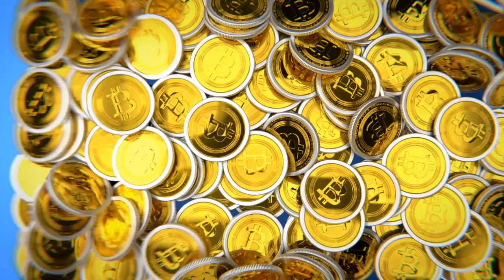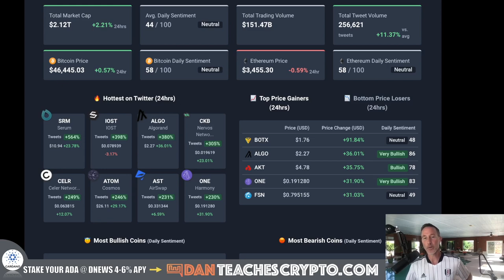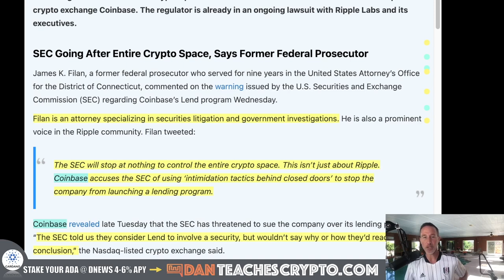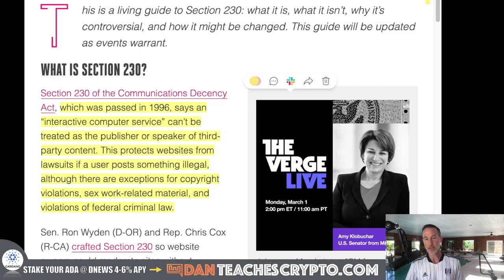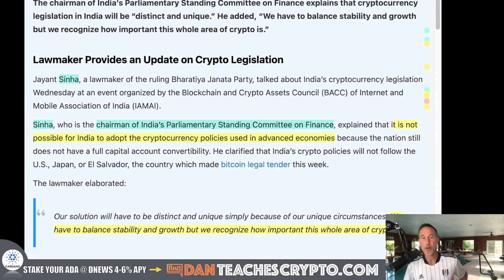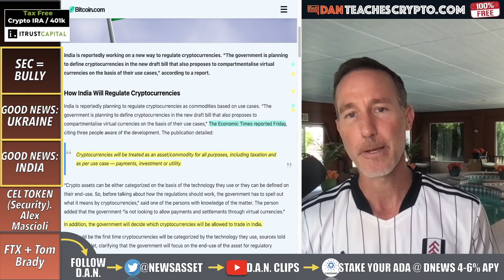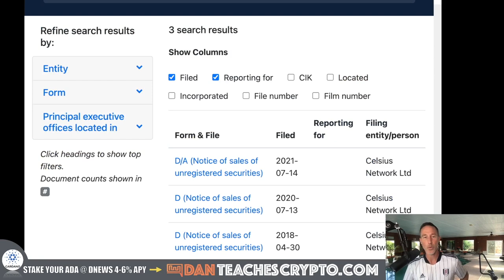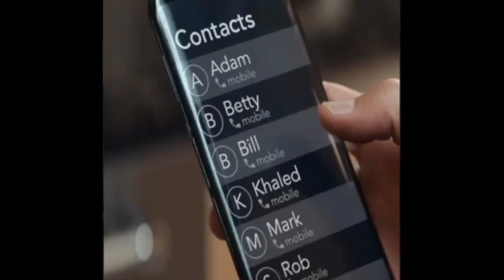THE SEC IS DESTROYING THE CRYPTO MARKET. HOW TO STOP IT.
THE SEC or Securities and Exchange Commission is currently suing RIPPLE and is on the verge of pulling in Coinbase AND Uniswap. Why are they doing this? Do they have the consumer's best interest at heart? No and here's why...

0:00 - Market Recap | Topics Overview
1:35 - SEC is a BULLY!
8:11 - GOOD NEWS! UKRAINE
9:30 - GOOD NEWS! INDIA
11:26 - ALEX MASCIOLI & CELSIUS SECURITY
16:23 - Tom Brady + FTX Exchange

●▬▬▬▬▬▬CRYPTO ESSENTIALS▬▬▬▬▬▬▬●

●▬▬▬▬▬▬▬▬FOLLOW D.A.N.▬▬▬▬▬▬▬▬▬▬●

●▬▬▬▬▬▬▬▬STRATEGIES▬▬▬▬▬▬▬▬▬●